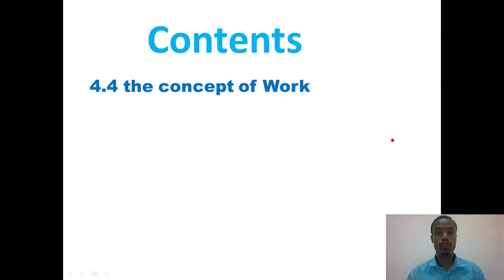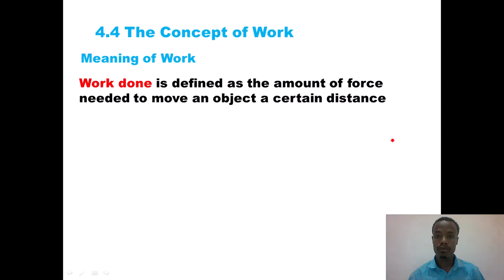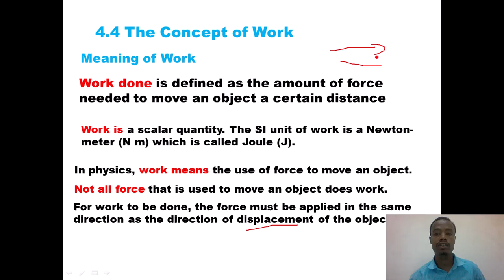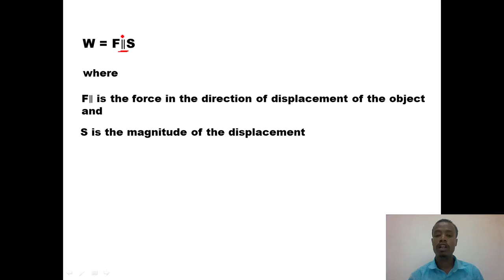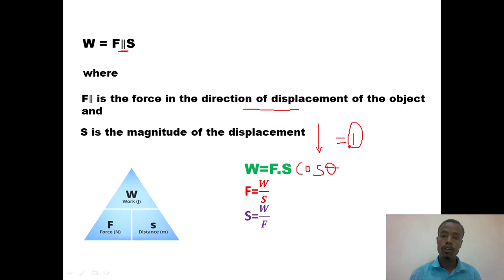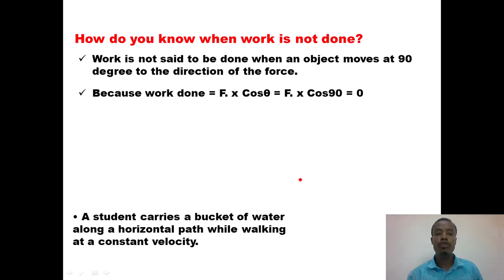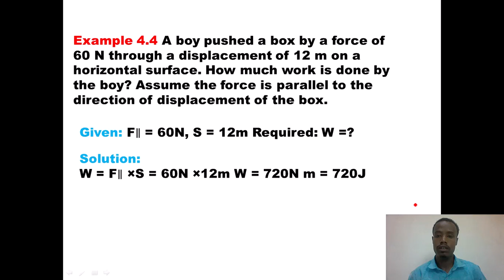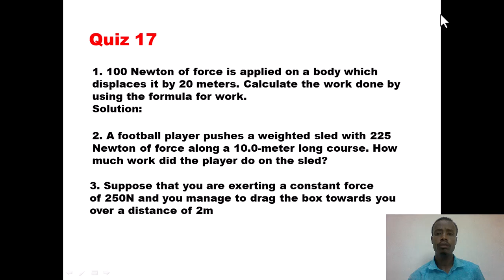New Curriculum grade 9 physics tutorial Unit 4 Part 4/concepts of work